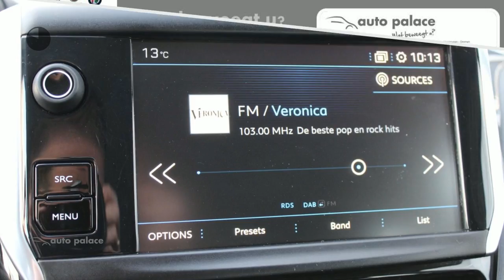Peugeot 208 Active Puretech 82PK | Navigatie | Cruise Control | Airco